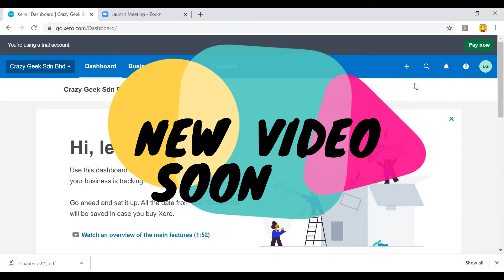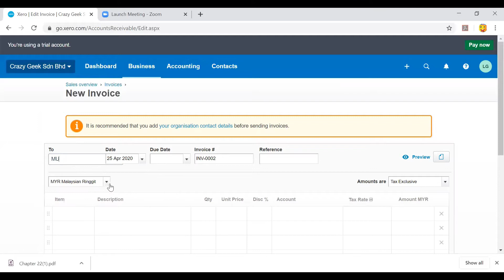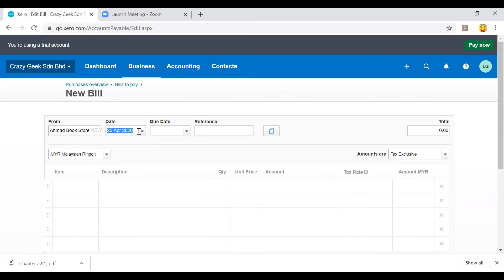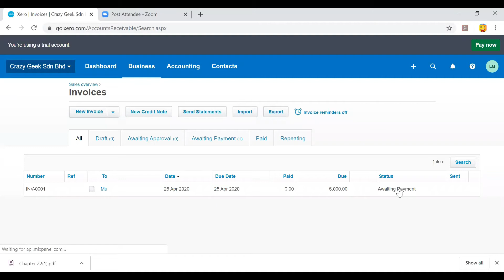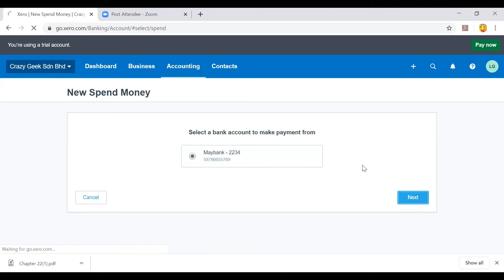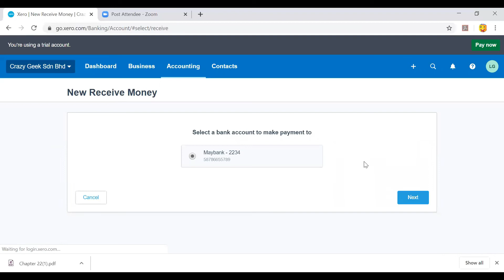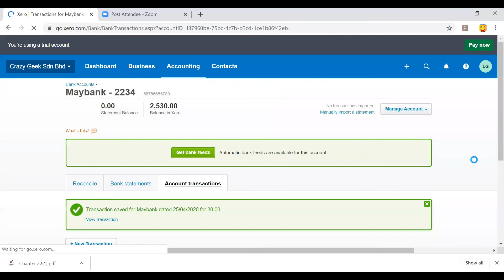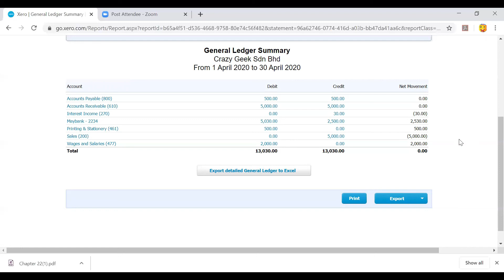XERO ACCOUNTING SOFTWARE WITH DOUBLE ENTRIES - PART 5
This video describes another interesting online accounting software known as Xero Accounting Software with the double entries relating to the bank transactions, trade receivables and trade suppliers.

The link to purchase the accounting software is as per below